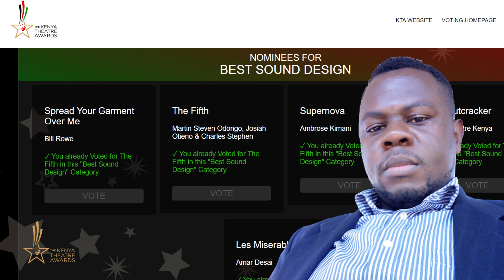KENYA THEATRE AWARDS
We've been nominated for BEST SOUND DESIGN in this year's KENYA THEATRE AWARDS - 2023. Please go vote for us and help us bring this one home. Use the link: